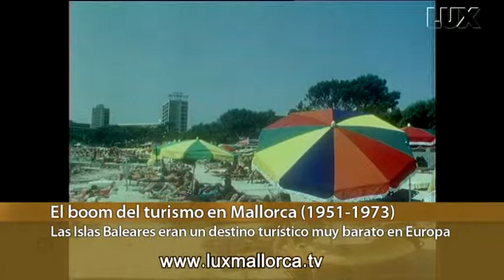El boom del turismo en Mallorca (1951-1973) | LUX MALLORCA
De 1951 a 1973 el turismo en Mallorca experimentó un ''boom'' espectacular.
Europa vivía una expansión social y económica en estos años. Los europeos gozaban de más tiempo libre y vacaciones mejor pagadas. Las Islas Baleares eran un destino turístico muy barato en Europa.